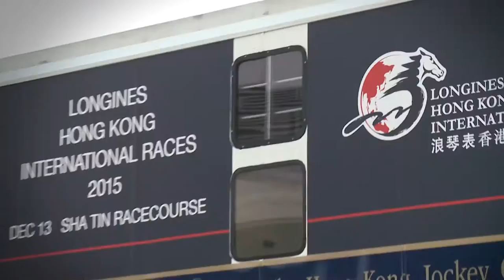[HKIR 2015] International Arrivals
The annual LONGINES Hong Kong International Races have long been recognized as the “Turf World Championships". This year the event will be held on December 13 at Sha Tin Racecourse where elite horses from around the world will battle for four G1 races. In addition to these exciting races, don’t miss the exhilarating array of events in the LONGINES HKIR week!

-               LONGINES International Jockeys’ Championship on December 9
-               LONGINES World’s Best Jockey Award Ceremony on December 11
-               LONGINES Hong Kong International Races on December 13